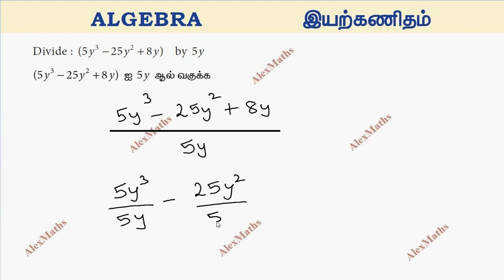TN Class 8 Maths Example 3.7 Algebra Chapter 3 New Book 2020 TamilNadu Syllabus AlexMaths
Algebra Example 3.7 Class 8 Maths  Chapter 3 Division of an algebraic expression by a monomial